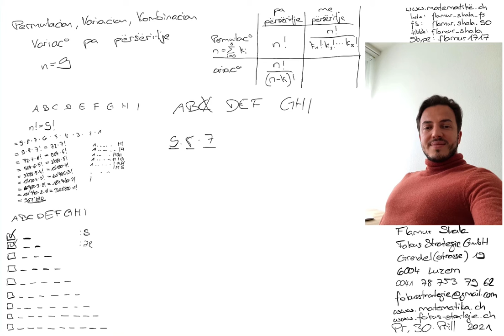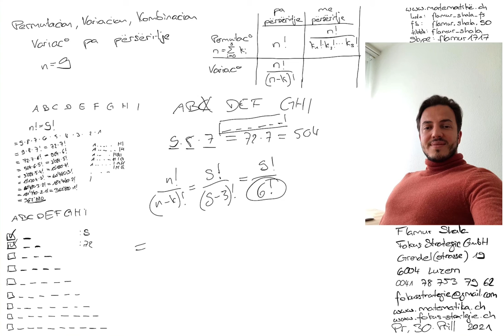Matematikë shqip: Variacion pa përsëritje 30 nga Flamur Shala (Permutacion Variacion Kombinacion)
Pergaditje per matura: Permutacion, Variacion, Kombinacion

Skype: flamur1717